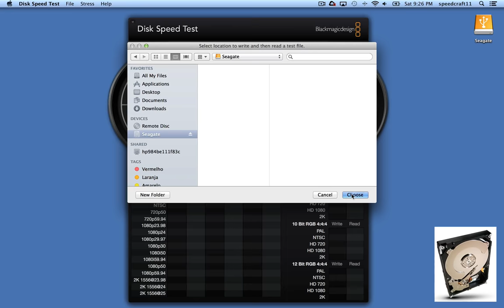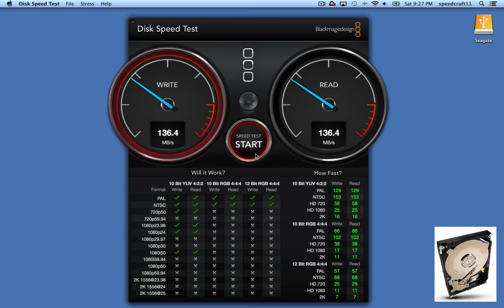Seagate Barracuda Green Desktop Hard Drive 2TB ST2000DL003 - Blackmagic Disk Speed Test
Setup: Apple MacBook Pro with Retina display 15-inch 2012: i7 2.3GHz quad - 256 GB - Model A1398 EMC 2512 | OS X Mavericks 10.9.3 | Akasa Integral S 3.5" - USB 3.0 Hard Drive Enclosure for SATA | Blackmagic Disk Speed Test 2.2

More:

Seagate Barracuda Green Desktop Hard Drive 2TB